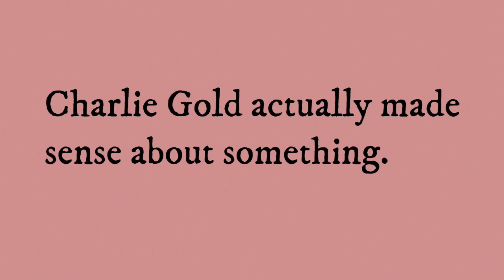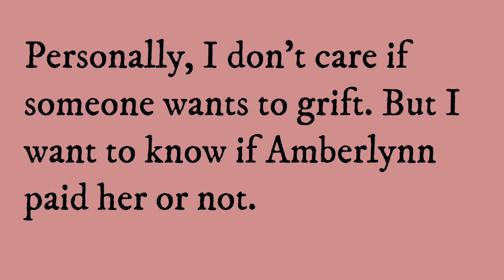Did Amberlynn Keep All The Livestream Money & Not Pay Becky? | Kentucky Grift | Amberlynn Reid